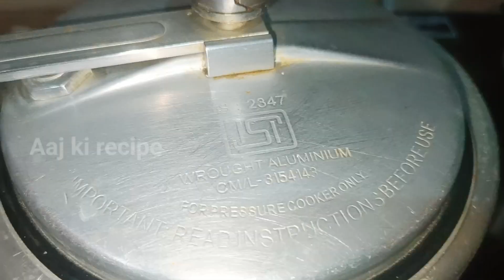ये सब्जी खा ली तो नॉन वेज भूल जाओगे / ऐसी सब्जी अपने कही नही खाई होगी 🤔 Arbi masala recipe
ये सब्जी खा ली तो नॉन वेज भूल जाओगे / ऐसी सब्जी अपने कही नही खाई होगी 🤔 Arbi masala recipe @aajkirecipe

arbi ki sabji l अरबी की ऐसी जबरदस्त रेसिपी की आप अकेले ही सारी सब्जी खा जायेंगे
इस तरह अरबी मसाला बनाकर देखिए बच्चे ,बड़े सबको पसंद आयेगी l arbi masala recipe l arbi ki sabji
इस नए तरीके से बनाए अरबी की सब्जी तो सारे पुराने तरीके भूल जायेंगे l arbi ki sabji

dry arbi recipe , dahi wali arbi , arbi ki sabji , gravy wali arbi ki sabji , arbi ki sabji dahi wali
arbi ki sabji masala kitchen, arbi curry recipe
new sabji recipe, aajkirecipe, easy Indian recipe, अरबी की सब्जी कैसे बनाते है , arbi ki sabji Sindhi style, masala arbi ,arbi ki sabji kaise banaye, arbi ke jad ki sabji , arbi ke patte ki recipe, arbi ke डंठल की सब्जी, dry arbi ,arbi ki sukhi sabji , अरबी की सब्जी, न्यू रेसिपी l

Ingredients

अरबी की जड़ _ 1/2 kg
प्याज _ 2
हरी मिर्च _ 3
लहसुन की कलियां _ 6से8
हल्दी पाउडर _ 1tsp
धनिया पाउडर _ 1tsp
कश्मीरी लाल मिर्च पाउडर 1/2 tsp
नमक स्वादनुसार
हींग _ 1पिंच
अजवाइन _ 1/2 tsp
तेज पत्ता _ 2
सरसो तेल _ 4 tsp
गरम मसाला 1/2 tsp